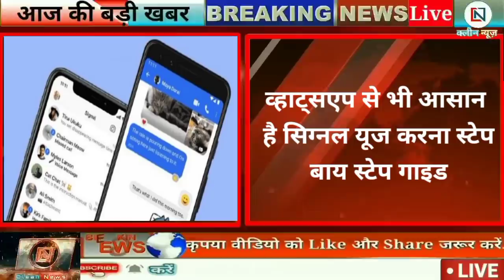Jharkhand News 12 January 2021 Shibu Soren | Hemant Soren | Kisan Bill | Modi News | Kumbh News